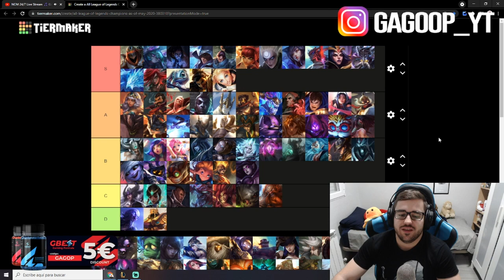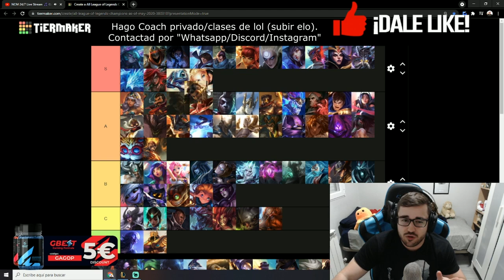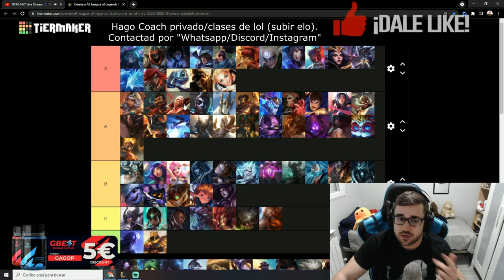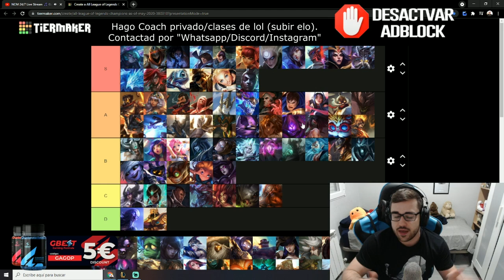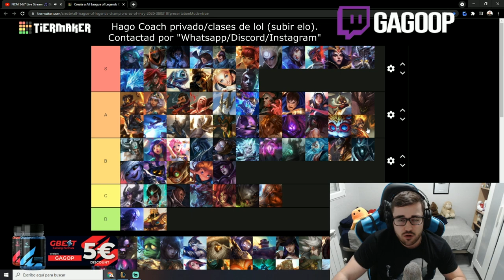MEJORES CAMPEONES MID del META ACTUAL S11 | TIER LIST LOL 2021 | GUÍA LOL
🏆  PARA CONSEGUIR 2.000 RP (SIRVE PARA EUW/LAS/LAN) TIENES QUE :
2. LE DAS A "SEGUIR" Y ACTIVAS LA "CAMPANITA" PARA RECIBIR NOTIFICACIONES.
3. ATENTO A CUANDO HAGA DIRECTO, MÍRALO, Y ACUMULA "GAGO POINTS". CON 10.000 PUEDES CANJEARLOS PARA ENTRAR EN EL SORTEO DE 1.000 RP SOLO CON VER MIS DIRECTOS :D